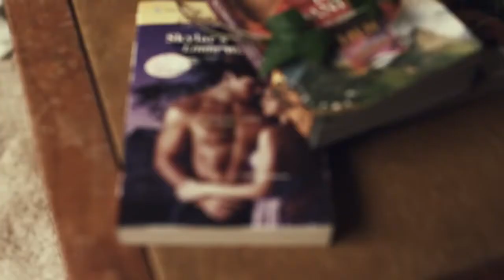Carly Rae Jepsen Call Me Maybe